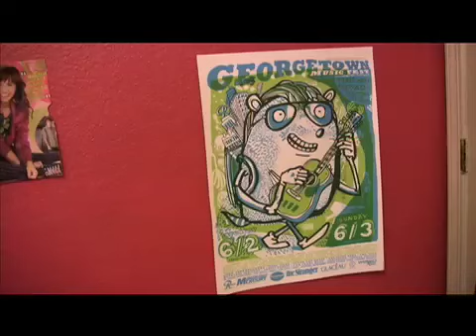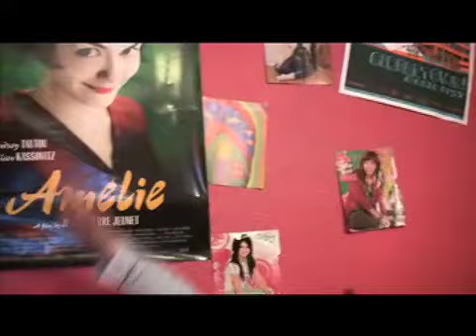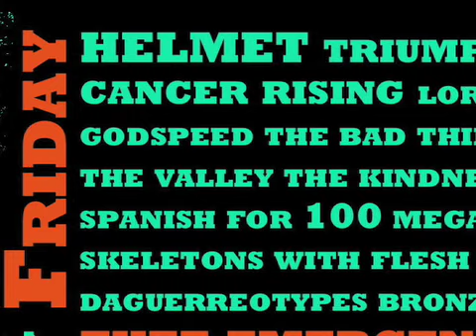Georgetown Music Festival '08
A preview of the Georgetown Music Festival June 13-14, 2008.